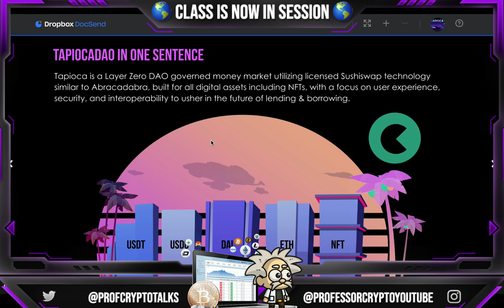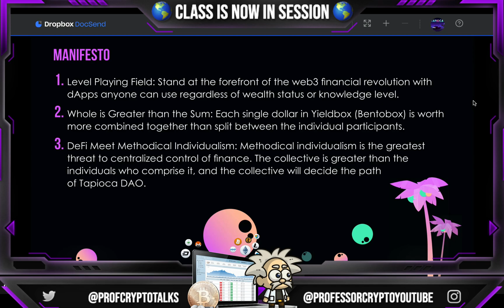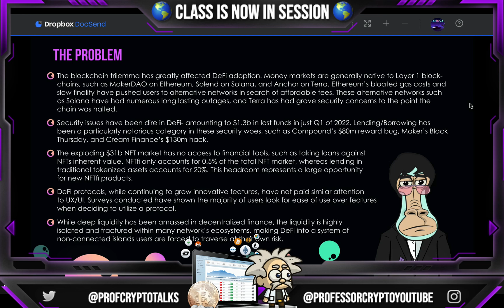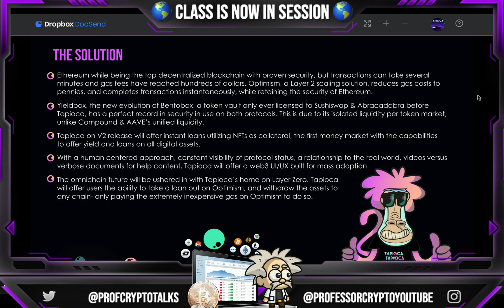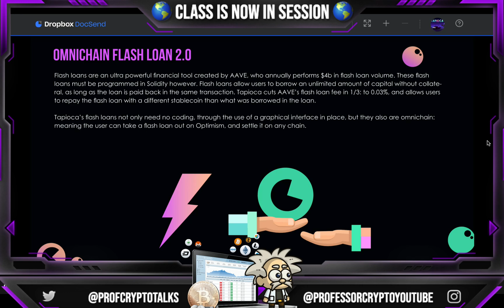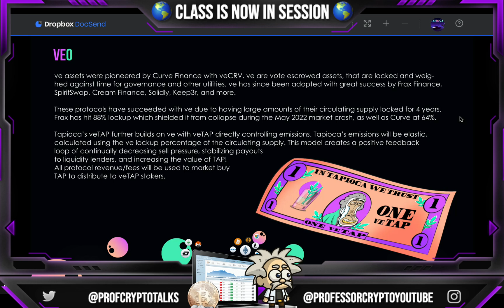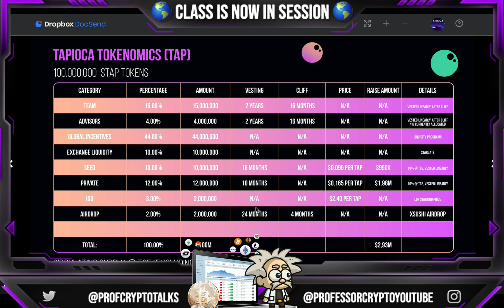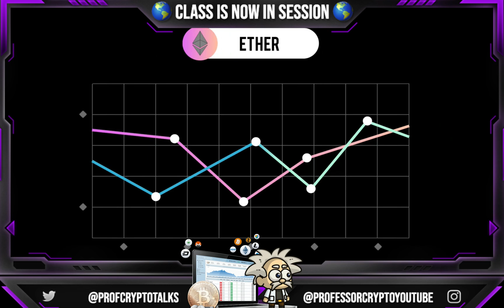🔥 CRYPTO CLASS: TAPIOCA | NEXT GENERATION LENDING & BORROWING | FAST | INEXPENSIVE | SECURE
In this video, we are proud to introduce TAPIOCA.

"Tapioca is built on an optimistic scaling solution for Ethereum. Retain the security and remove the bloated gas costs!"